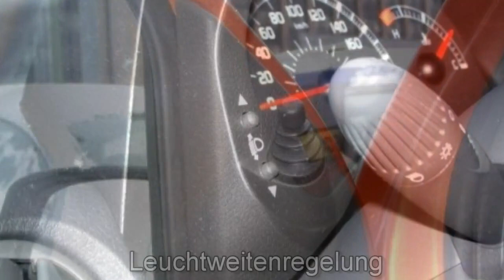FCA Motor Village Berlin jetzt Stell Fiat Panda 1 1 8V Active 01396239 Samba orange Klimaanlage mi